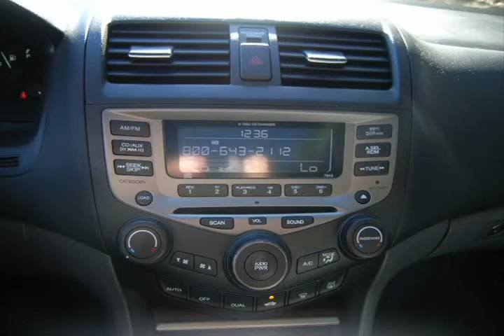2006 Honda Accord Sdn Other Alpharetta GA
Autos & Vehicles

Year: 2006
Make: Honda
Model: Accord Sdn
Ext Color: Other
Int Color:

Dealer's Name: Cherokee Ford Lincoln of Alpharetta
Dealer's City: Alpharetta
Dealer's State: GA
Dealer's zip: 300009

Air Conditioning, Auxiliary Power Outlet, Bucket Seats, Cruise Control, Keyless Entry, Leather Seats, Passenger Air Bag, Remote Trunk Release, Side Curtain Air Bag, Steering Wheel Audio, Sunroof, Tilt Wheel, Vanity Mirrors, Wheels Alloy

Cities where people might be interested in this vehicle as well:
Alpharetta

1HGCM568X6A138953